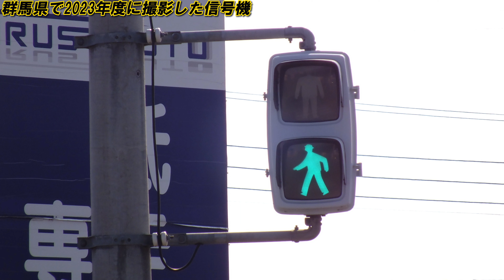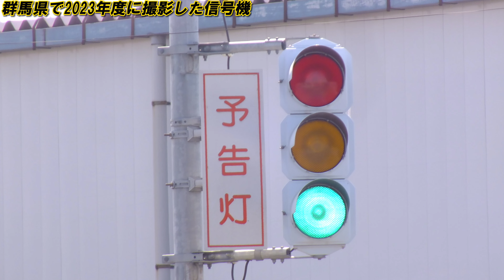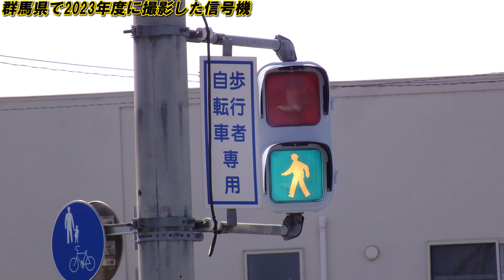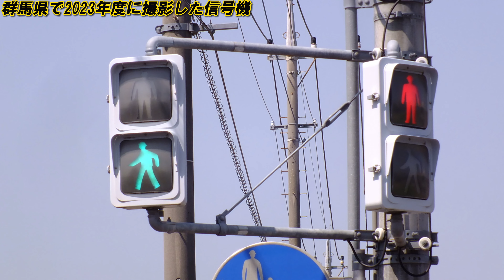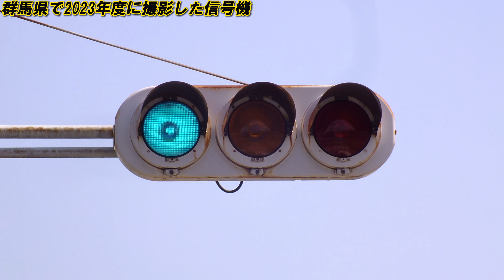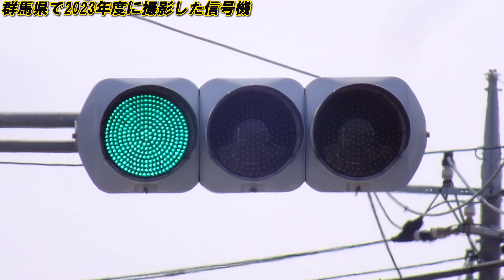【信号機】群馬県で2023年度に撮影した信号機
撮影場所:群馬県伊勢崎市・太田市、みどり市笠懸町阿左美

2023年度に入って、群馬県で撮影した信号機です。みどり市笠懸町阿左美の日信初代薄型素子型ユニットなど

BGM
夢うつつバイパス(フリーBGM)